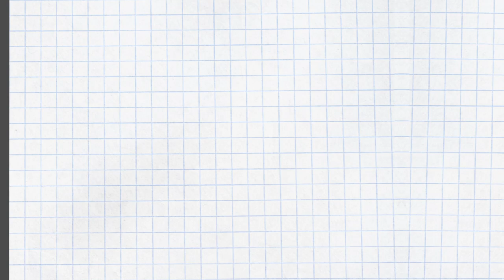パートナーは必要！？生涯未婚率や少子化の問題をほっとけない。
マイナビウーマンさんで上げられた生涯未婚率と職業のつながりについて。ご当人は気にしてない、ほっとけよの問題かもしれませんが、どうもほっとけない。
多様性とはいうが、長い人生、」パートナーは必要では？と老婆心ながら思う、今日この頃。

未婚、少子化、マッチング、引きこもり…数々の問題を、エニアグラムなどの視点でフワッと下から目線で考えた。